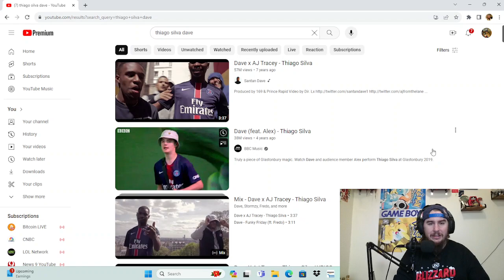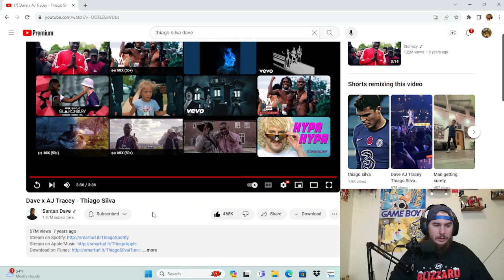Reacting To Dave & AJ Tracy Thiago Silva